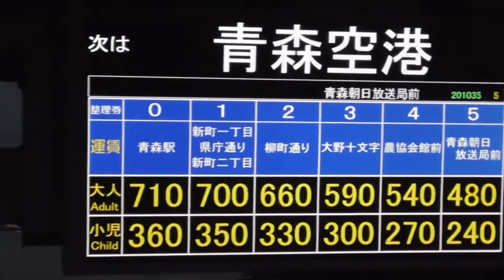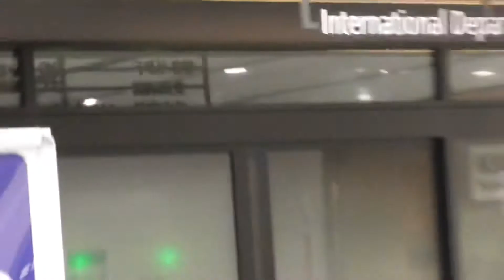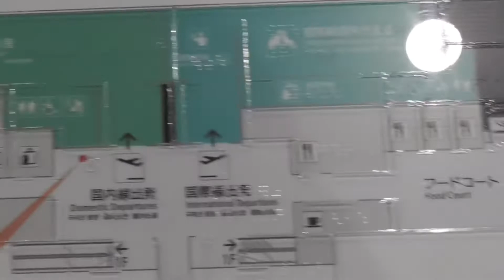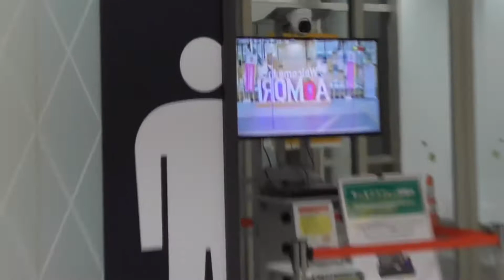青森空港の紹介とフジドリームエアライン